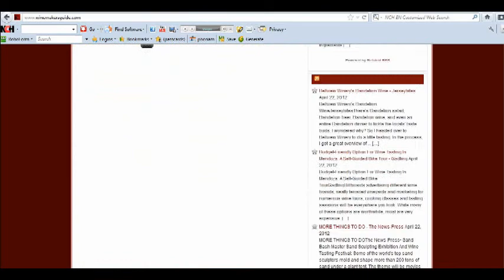Some Guidelines On Reasonable wine makers Secrets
Ecological issues are hurting all the parts in the world-and wine making isn't any exemption.